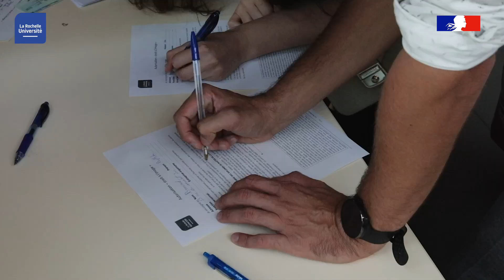Remise des diplômes de masters 2023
Le samedi 7 octobre, pour la 1re fois, La Rochelle Université a célébré l'ensemble de ses diplômé·es de master !

Le Président a félicité sur scène, chacune et chacun des 427 diplômés présents. Cette promotion obtient un taux de réussite de plus de 90 %. Félicitations et bonne chance pour la suite !

Cette 1re cérémonie a été réalisée dans le cadre du 30e anniversaire de l’Université, un grand merci à nos partenaires : Région Nouvelle Aquitaine, Département de la Charente-Maritime, l'agglomération de La Rochelle et la Fondation La Rochelle Université !

Bon visionnage 🎬